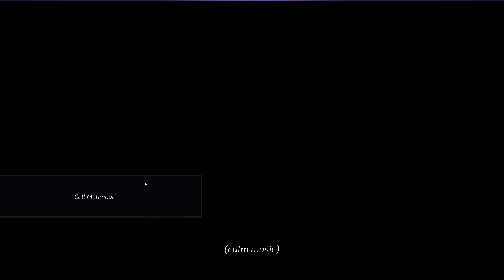УРОКИ ПИКАПА ОТ СЕРГЕЯ ПУШКОВА НА 14 ФЕВРАЛЯ ★ Super Seducer 2 (Обзор)Первый взгляд(4K60FPS)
Всем здоров! Что делать одинокому геймеру в День Святого Валентина? Сергей Пушков научит Вас пикапить девушек и взрывать ракеты!